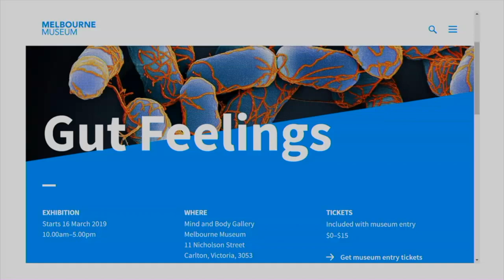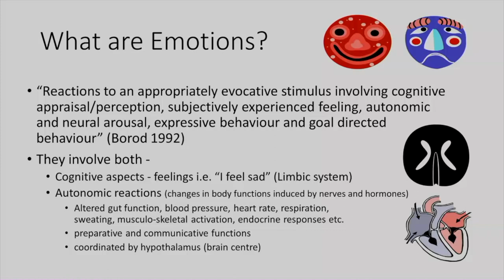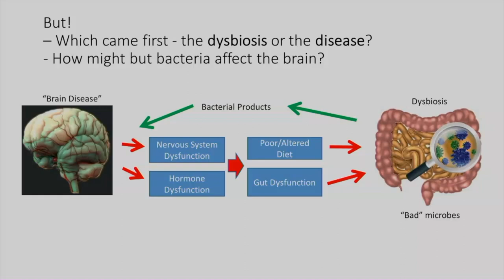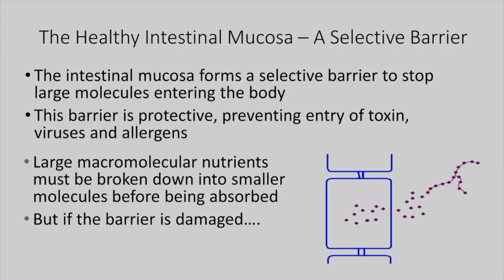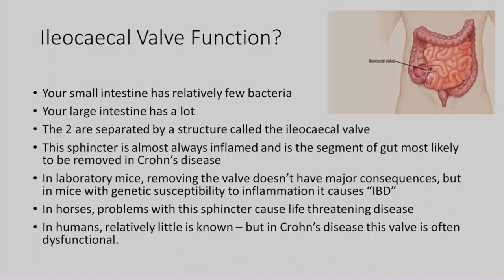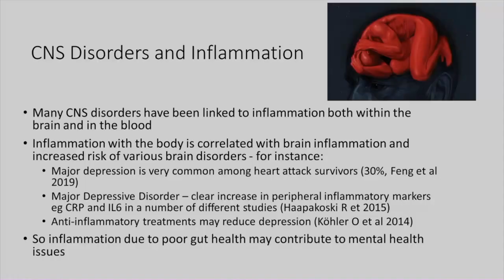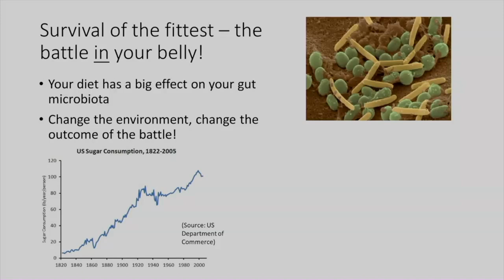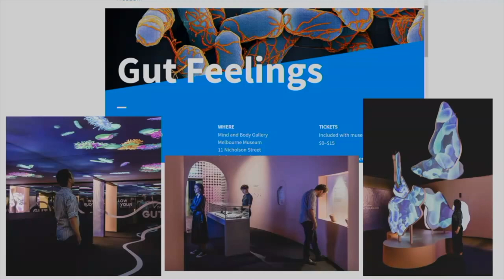Gut Feelings: Dr Martin Stebbing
Gut Feelings with Dr Martin Stebbing takes us on a tour of our gut - what it likes, what it doesn't like and what you can do to keep it in tip-top health!